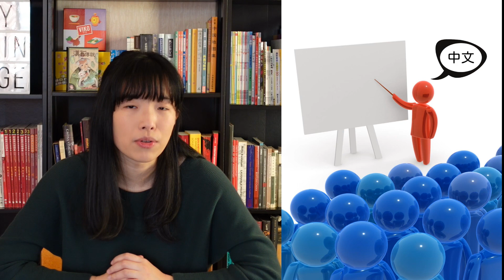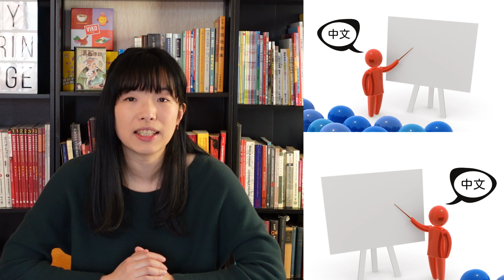【2021 Learn Daily Chinese】Slow Mini Lessons for Beginners｜Learn Chinese through Stories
This Chinese mini lesson is suitable for those who are absolute Mandarin beginners. You will learn the phrase 太巧了tài qiǎo le (”What a coincidence” in Mandarin) with the grammar 都dōu and 也yě (“both” and “also” in Mandarin). The mini lesson is with a slow and clear tone and speed.

You will understand the story by pictures and key words without a word by word English translation from me. I hope you enjoy the video and become more confident with listening exercises in Mandarin Chinese.

0:00​  Intro
0:40  Sentence building with 太巧了tài qiǎo le & 也yě
2:30  Sentence building with 太巧了tài qiǎo le & 都dōu
5:25  Questions

I am a certified Mandarin teacher from Taiwan living in Stockholm Sweden. I have over 10 years of experience teaching at universities, language centers as well as public and private schools and I have taught students of all ages and levels.